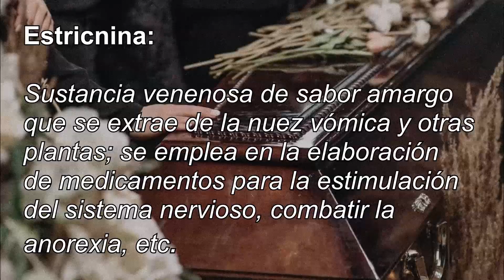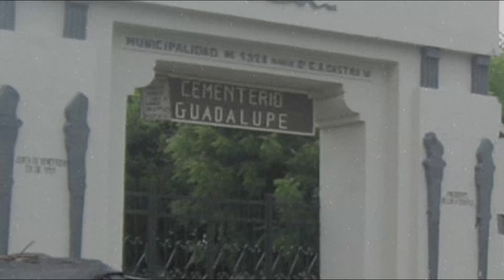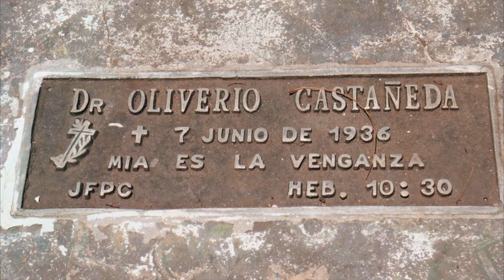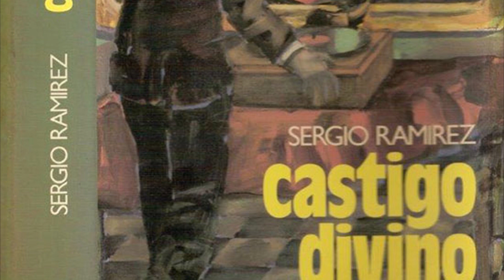EL EXTRAÑO CASO DE OLIVERIO CASTAÑEDA | Mitos y Leyendas de Nicaragua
Oliverio Castañeda enamoró a la sociedad leonesa a inicios de los años 30. Un caballero y un farsante. Un personaje real que inspiró una novela y se ha convertido en leyenda popular a casi 100 años después de lo ocurrido.